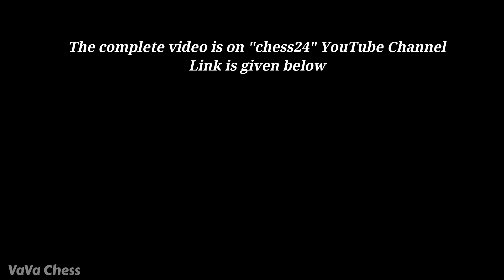Nepo Refused The Handshake But Offered It Again After Few Seconds || Norway Chess 2021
Video Credit - chess24

Mentions -   @Chess24 @chess245 @FIDE_chess @GMHikaru @themagnuscarlsen @alirezafirouzja4080 @agadmator @GothamChess @GothamClips @eric-rosen @BotezLive @STLChessClub @Kasparovchess